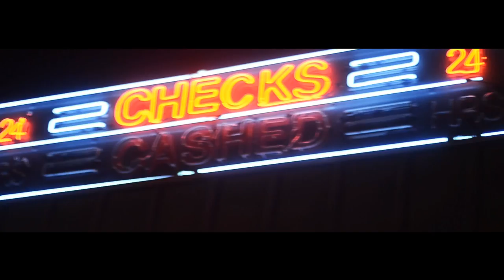T.K. - Rack Bag [HD VIDEO]